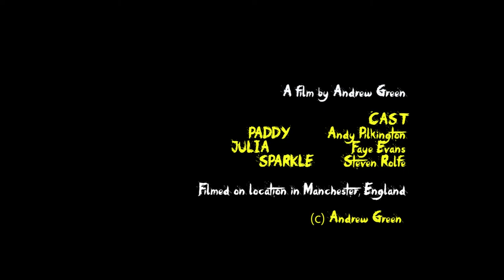Manchester Vault - Juxtaposition (Short Film by Andrew Green)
Produced by Andrew Green over the 3rd Queerchester Films NW 48hr film making weekend. Filmed on the Saturday and edited on the Sunday. Thank you to Steven Rolfe, Faye Evans and Andy Pilkinton for your help.